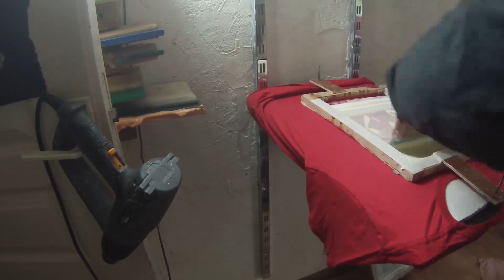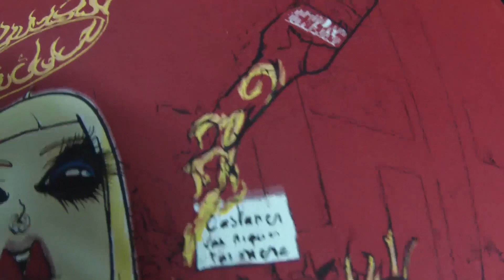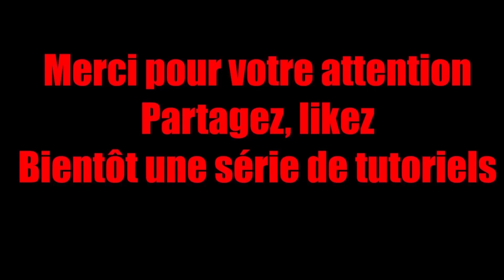Sérigraphie D-I-Y : EXIT CAROUSELLE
Salut a vous sur cette vidéo vous pourrez voir le procédé d'un tirage du calage des couleurs à la sérigraphie  d'un model 7 couleurs sur la même machine sur 1m²

si vous avez des question nécessitez pas commenter j'y répondrait
Si vous voulez m'aider à avancer dans mon projet fait un don , merci

J'aimerais faire des vidéos de qualité.
Et partager m'on savoir faire et la conception de m'a table as sérigraphié.
Et crée un réseau d'entraide sur la sérigraphie dessin